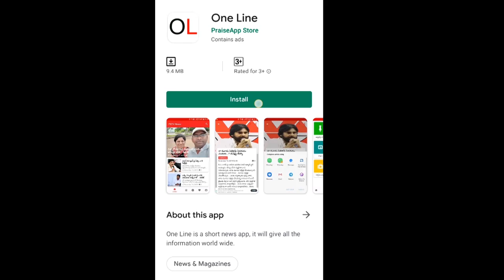Public Talk Common man words about Chandrababu | చంద్రబాబు నీ కథలు విని విని నా తల పండిపోయింది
చంద్రబాబు నీ కథలు విని విని నా తల పండిపోయింది | PDTVV News